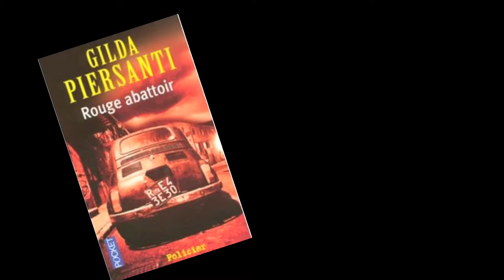Le saut de Tibère de Gilda Piersanti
Dans la série des polars de Gilda Piersanti, voici un nouveau petit bijou « Le saut de Tibère ». L'inspectrice Marielle de Luca enquête sur un serial killer. Ses pas la mènent à Capri. Mais comment mener à bien son enquête quand la mafia locale s'en mêle ?
« Le saut de Tibère », le nouveau roman de Gilda Piersanti.
Après « Rouge abattoir » ou « Bleu catacombes », retrouvez la plume assassine de la plus française des italiennes, Gilda Piersanti.
« Le saut de Tibère » aux éditions Le Passage
Gilda Piersanti est sur WTC.